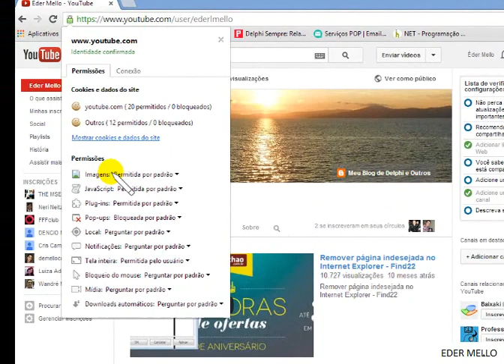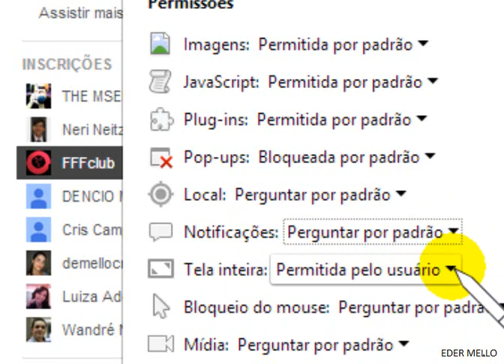Dica sobre informações do Google Chrome...